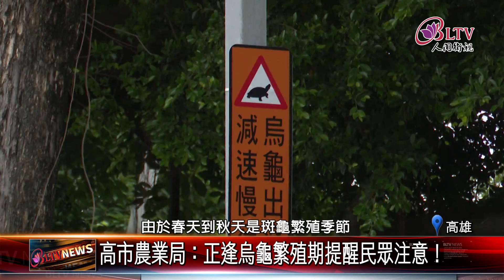20240524烏龜繁殖期到 高雄蓮池潭立牌提醒禮讓｜@FGSBLTV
高雄蓮池潭最近出現許多「注意烏龜」的標語，讓民眾看得霧煞煞，農業局解釋，因為最近是烏龜的繁殖期，常會有母龜遷徙下蛋，也呼籲民眾路過時務必要減速慢行。